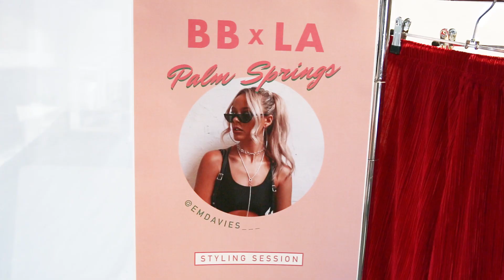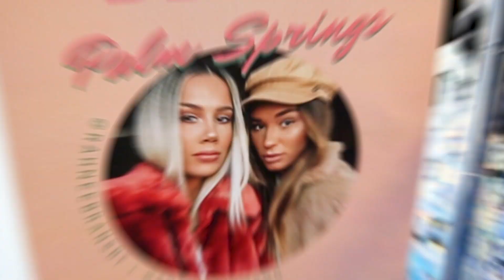COACHELLA STYLING SESSIONS | BEGINNING BOUTIQUE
Enjoy this sneak peek into how your favourite influencers chose their 2018 Coachella outfits!